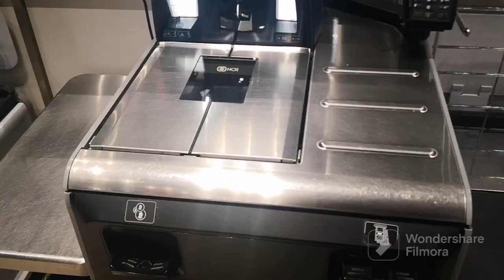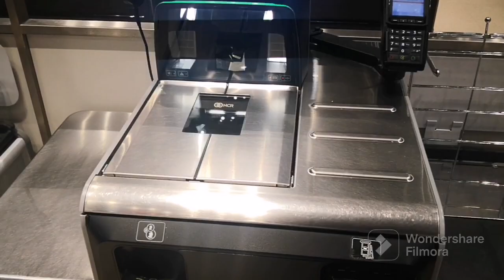اول 😁جولة في😁 كندا 😁